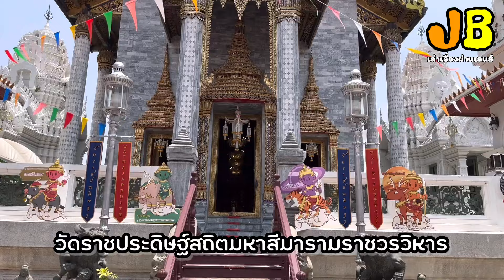เห็นแล้วอึ้งเลย‼️วัดราชประดิษฐมีพื้นที่น้อยที่สุดในประเทศไทย#ท่องเที่ยว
วัดสวย ไหว้พระ วัดหลวงที่มีขนาดเล็กที่สุด วัดราชประดิษฐสถิตมหาสีมารามราชวรวิหาร หรือ ในชื่อเดิม วัดราชประดิษฐสถิตธรรมยุติการาม เป็นพระอารามหลวงชั้นเอก ชนิดราชวรวิหาร ตั้งอยู่บนถนนสราญรมย์ แขวงพระบรมมหาราชวัง เขตพระนคร กรุงเทพมหานคร เดิมทีพื้นที่ตั้งเป็นสวนกาแฟที่รกร้างที่พระบาทสมเด็จพระจอมเกล้าเจ้าอยู่หัว รัชกาลที่ 4 ได้ทรงซื้อไว้ด้วยพระราชทรัพย์ส่วนพระองค์